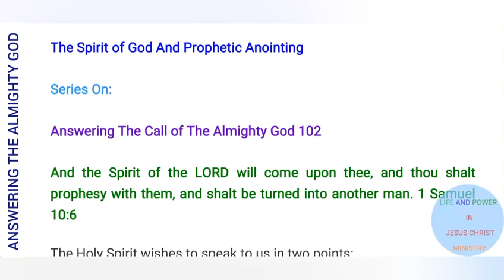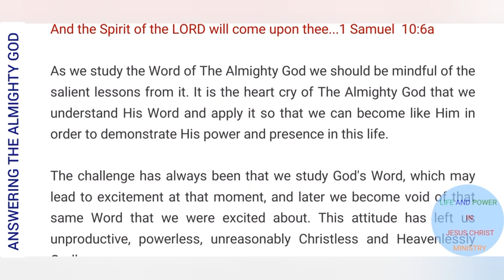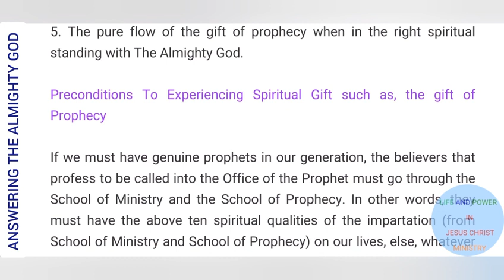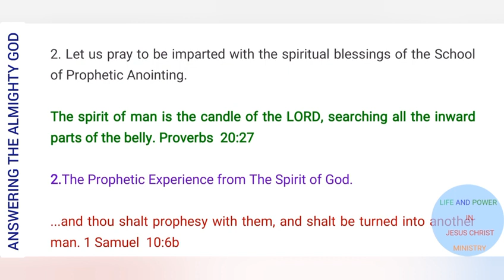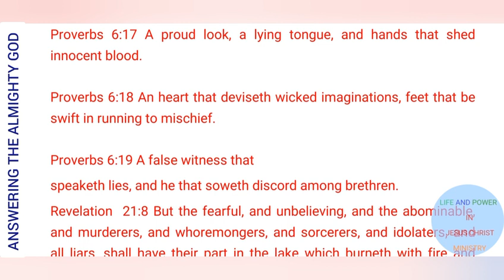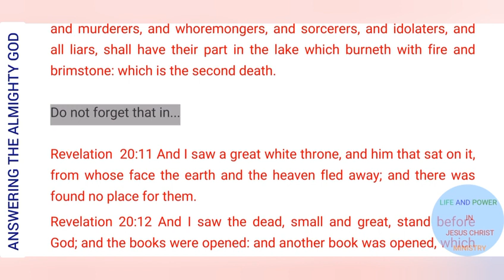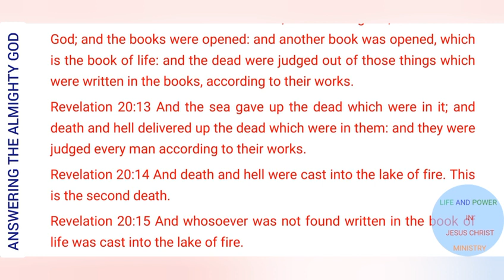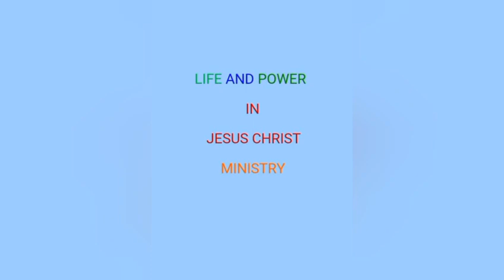Answering The Call Of The Almighty God 102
The Spirit of God And Prophetic Anointing

And the Spirit of the LORD will come upon thee, and thou shalt prophesy with them, and shalt be turned into another man. 1 Samuel  10:6

The Holy Spirit wishes to speak to us in two points:

1. The Practical Experience of The Spirit of God

2. The Prophetic Experience from The Spirit of God...